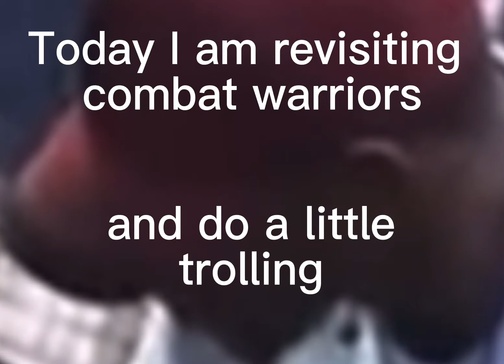We do a little bit of trollin’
Story:
Guy with red hair does a little bit of trolling in detroit